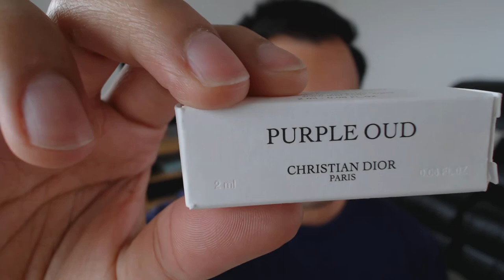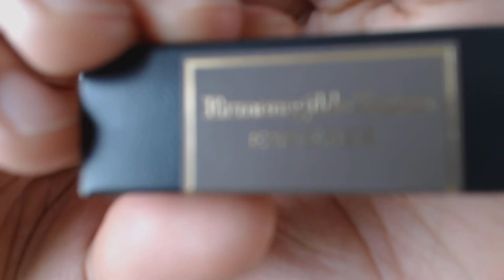SCENTS OF THE WEEK | BVLGARI, DIOR, BOUCHERON, CARVEN, CHANEL, ZEGNA & CARTIER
Fragrances mentioned:

Bvlgari - Man Wood Neroli
Dior - Purple Oud
Boucheron - Jaipur Homme EDP
Carven - Vetiver
Chanel - Coromandel
Ermenegildo Zegna - Madras Cardamom
Cartier - Pasha de Cartier